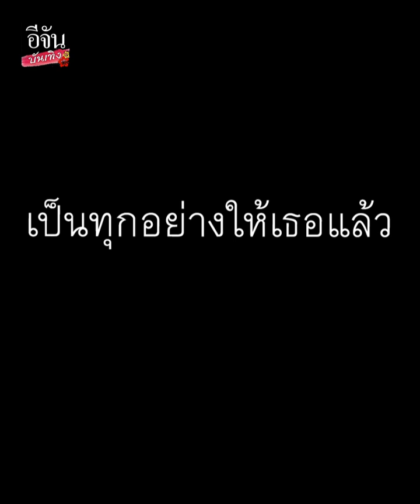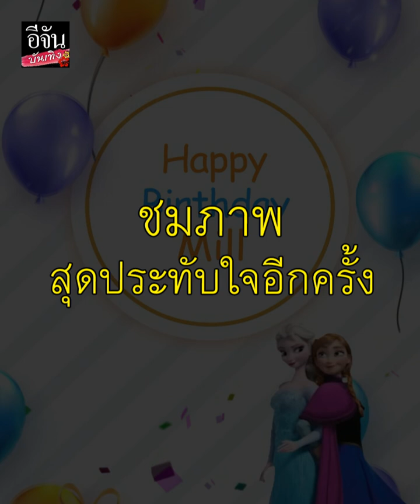เป็นทุกอย่างเพื่อลูก หนุ่มกะลา ทำเซอร์ไพรส์สุดพิเศษเพื่อ น้องมิลล์ ลูกสาวสุดที่รัก